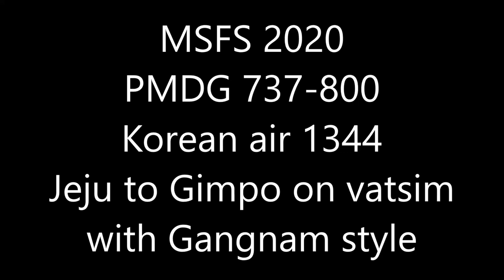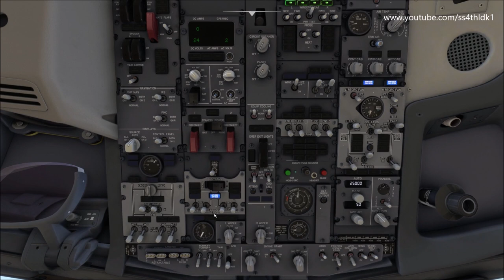Flight simulator 2020 PMDG 737 Korean air 1344 Jeju to Gimpo on vatsim with Gangnam style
CPU: 코어 i7-9세대 9700K (커피레이크-R)
Mainboard: ASRock Z390 EXTREME 4 에즈윈
VGA:이엠텍 XENON 지포스 RTX 3080 TURBO JET OC D6X 12GB LHR
RAM: 64GB DDR4
HDD:SSD 256GB x2, 1TB x1 , HDD 2TB x 1, 500GB x 1
Cooler : NOCTUA NH-D15 Chromax.black
Power supply: 시소닉 FOCUS GOLD GX-850 Full Modular
Monitor

MSFS 2020
PMDG 737
Pacsim Incheon international airport
Vatsim
Simbrief
A pilot life
B737,B777,B787,B747
simbrief
Orbx
gsx
fsdt
fsipanel
volanta
qcdu